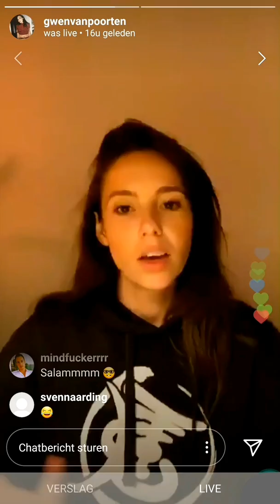Gwen van Poorten Live Udo de Beatboxer (Huts)